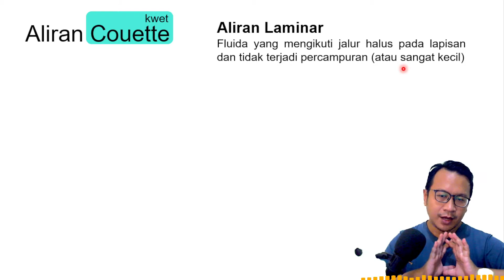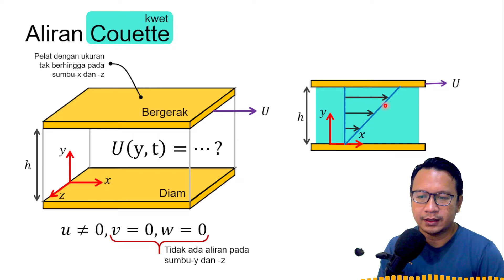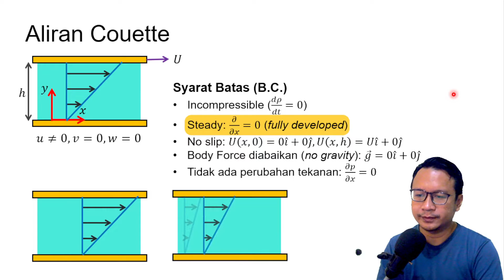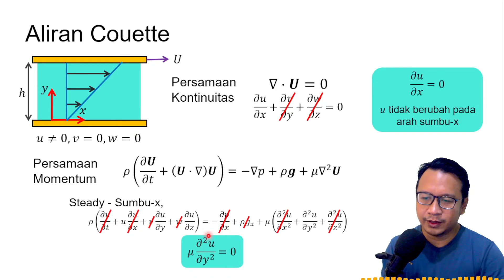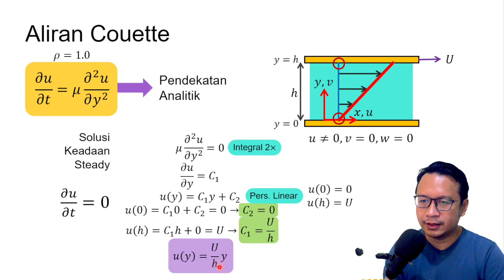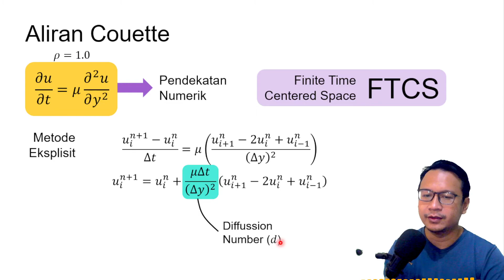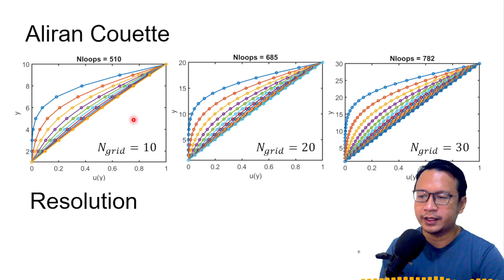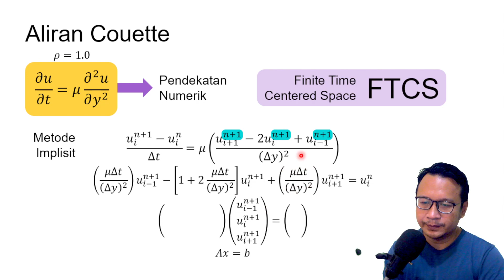Komputasi Dinamika Fluida - Aliran Couette